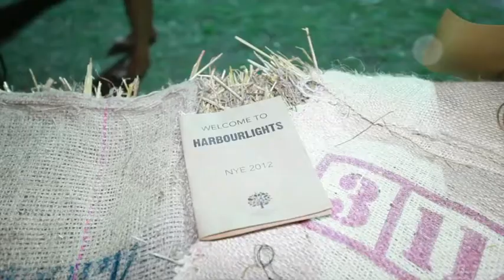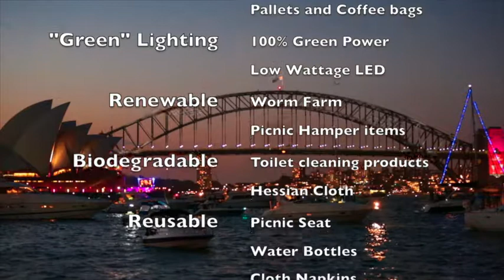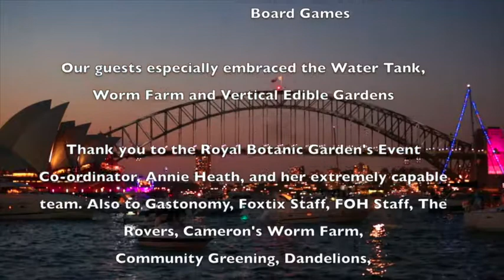Sustainable Eco New Years Eve Party- Video Production Sydney by 1 Minute Media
1 Minute Media created this dynamic video for the Royal Botanic Gardens on New Years Eve. The aim of the video was to showcase how they had achieved a Carbon Neutral Event  - the first of it's kind in Sydney.  The team at the Royal Botanic Gardens won the Best Achievement in Sustainability at the Australian Event Awards. At 1 Minute Media we know that video brings a concept to life and tells a story more than words and brochures. Congratulations to the team at the Royal Botanic Gardens for creating such a memorable night, without taxing the environment!